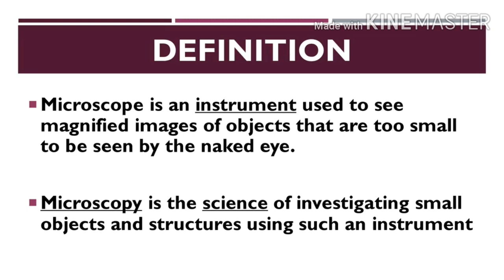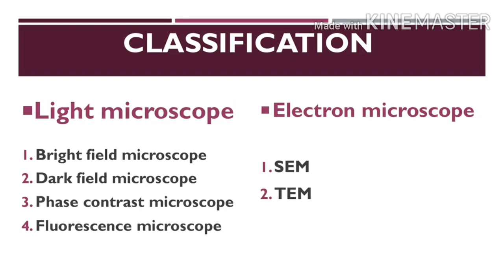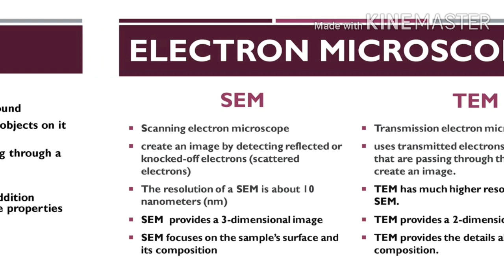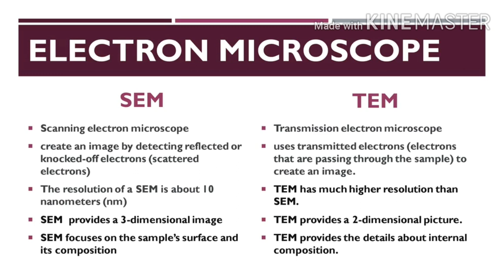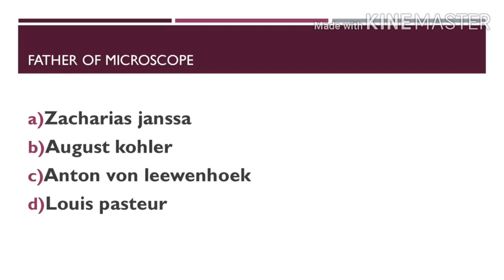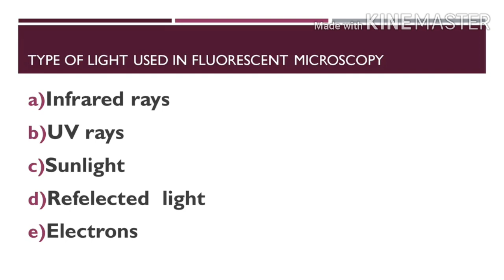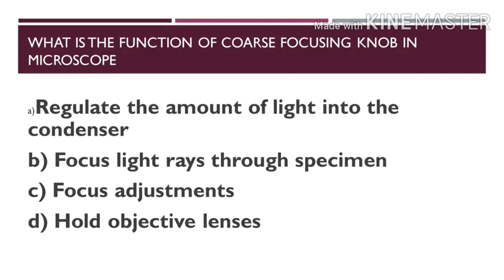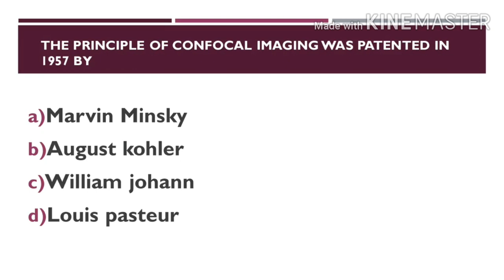FOOD SAFETY OFFICER KERALA PSC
Today we are discussing the topic 'MICROSCOPY'
Detailed class + MCQ s included